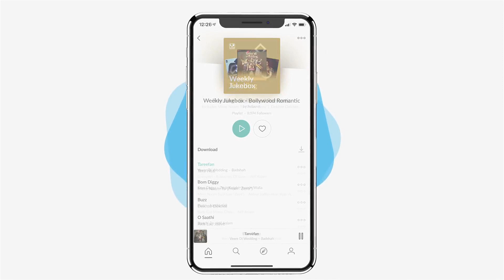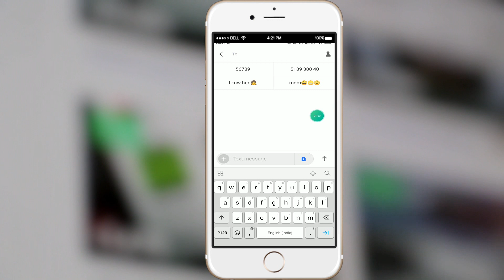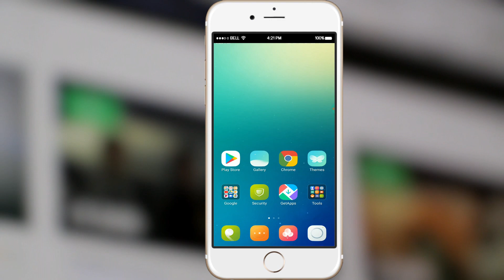Jani Aisa koi Shahar Nahi Jahan Hamara Kahar Nahi As Jio Caller tune | Attitude Jio Caller Tune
LIKE AIM:-510Likes 💓

Please Note i do not have any copyright muisc used in this video
all credit are goes to

Song
Into the Maze
Artist
Jean Leonti